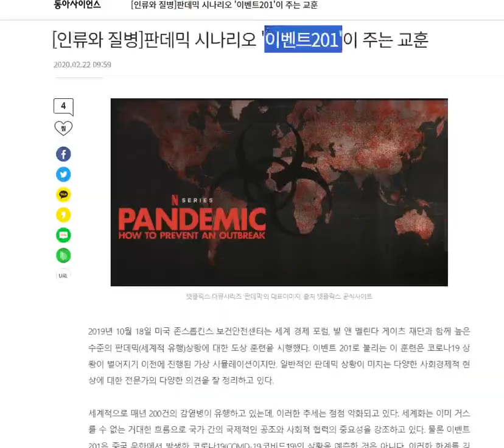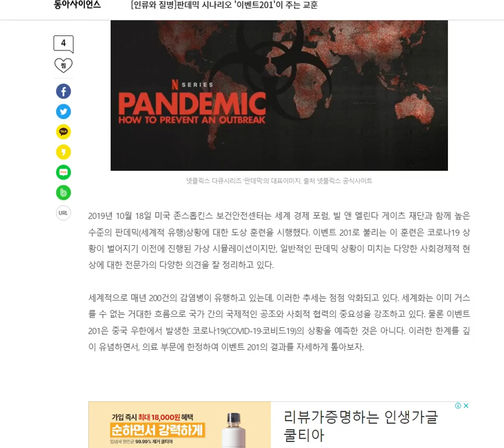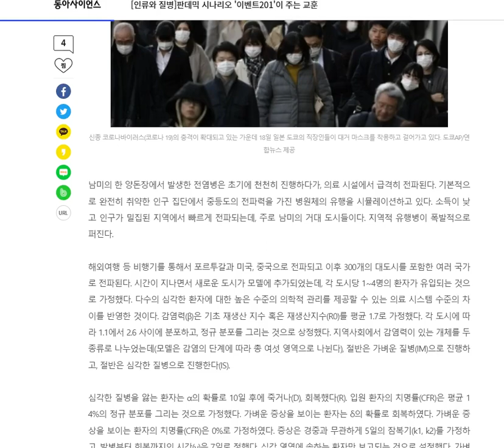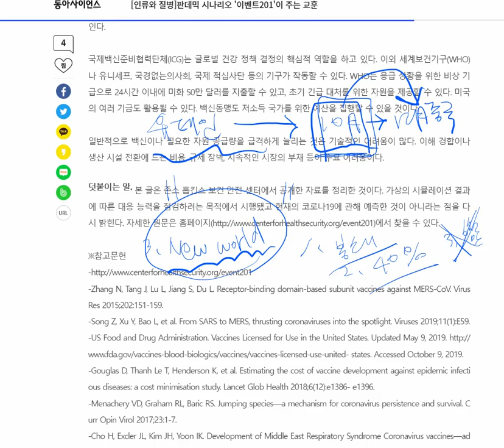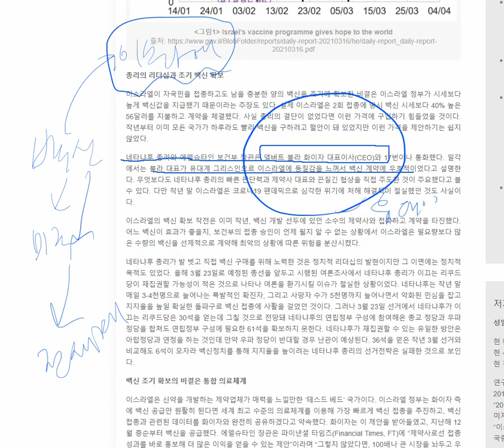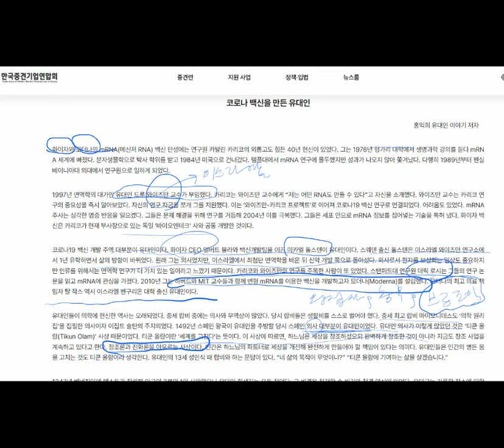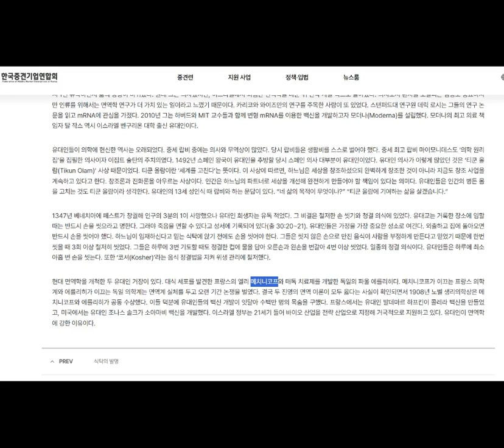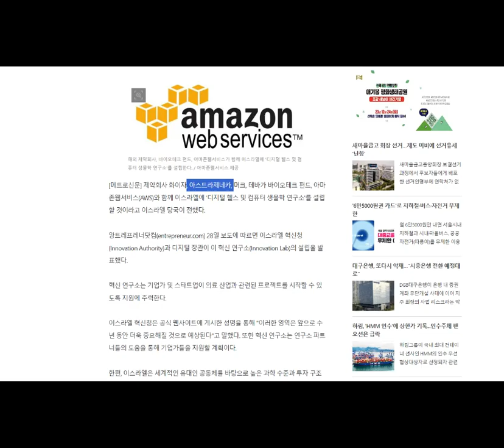유태인 특집, 6. 코로나를 두 달전에 예고한 이벤트201, 떼돈 번 화이자, 모더나